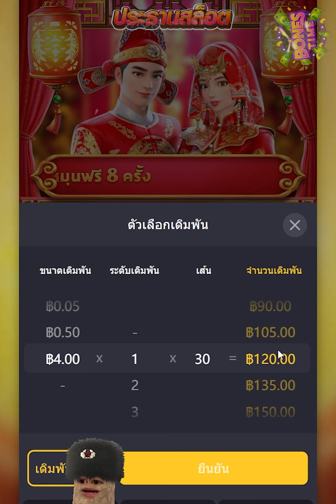[เกมแต่งงานPG] ตะลึงเบท 6 จ่ายเกือบสองพัน!! Double Fortune สล็อตค่าย PG